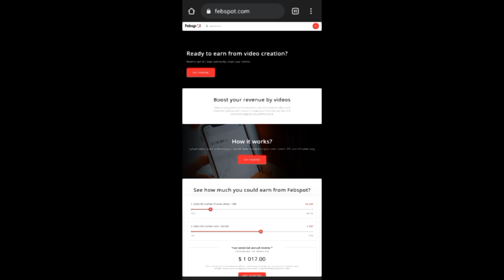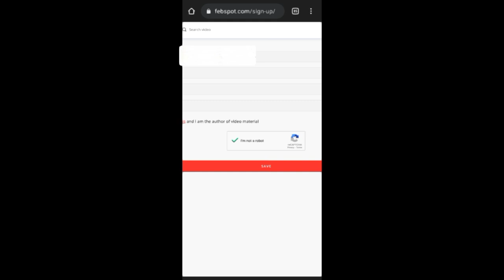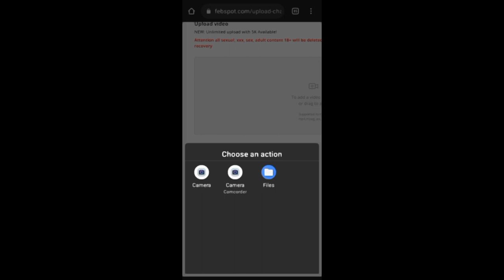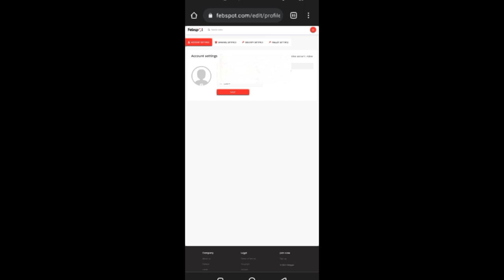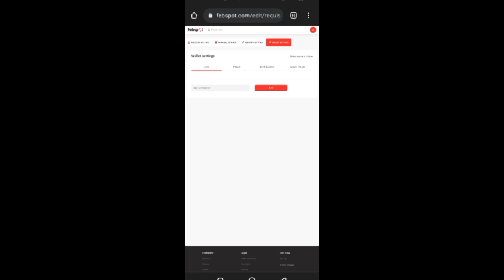How to Earn Money from Febspot 🔥 | Febspot Real or Fake | Febspot Earn Money and Withdraw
Alhamdulilah YouTube ki Tarf se Payment Aa gyi 🤑🔥 | Payment from YouTube Channel | YouTube Earning